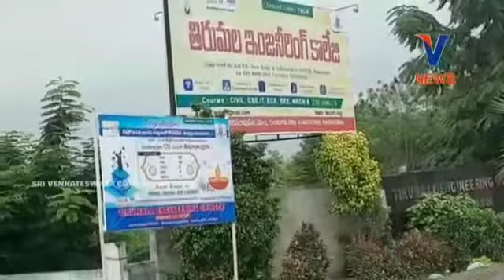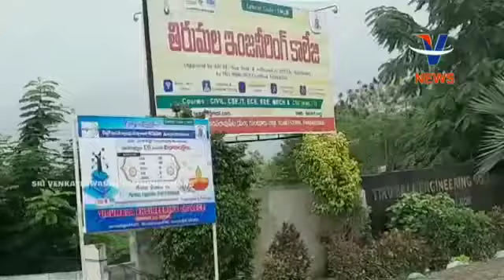Hearty Congratulations to our 131 TEC_STUDENTS who got selected for WIPRO_TECHNOLOGIES A.Y. 21-22